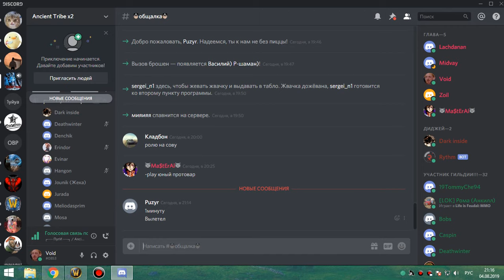2я часть цлк 25об БДК 04 08 19